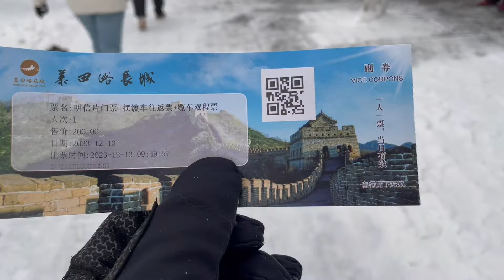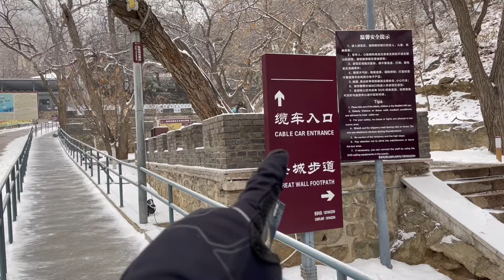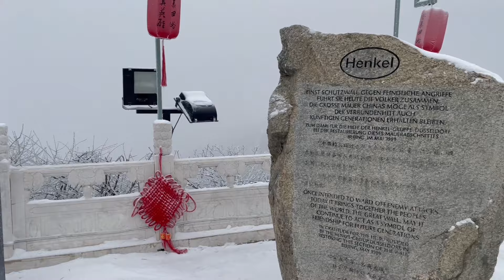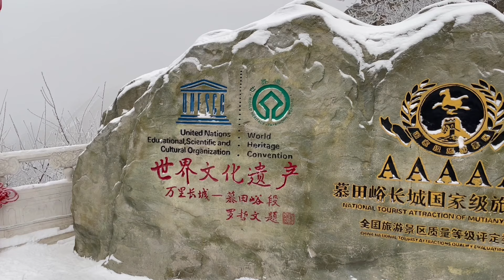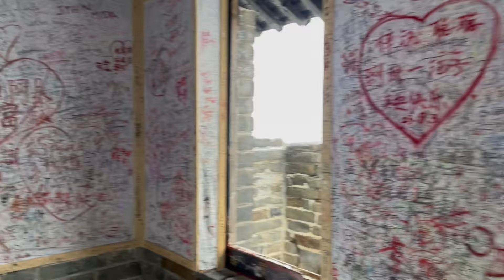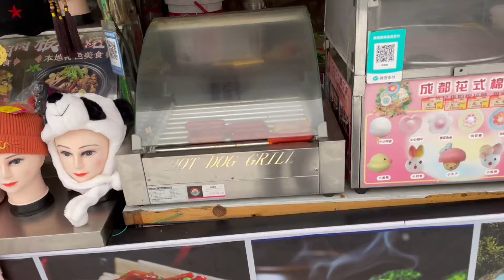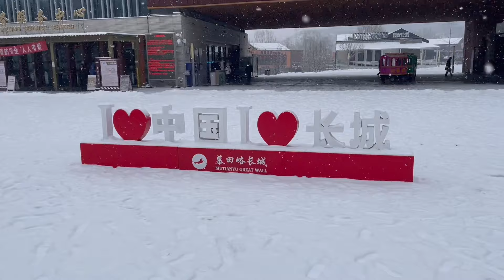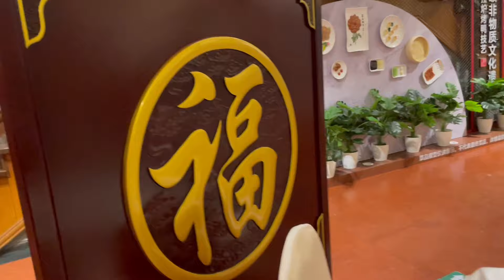MURALHA DA CHINA COBERTA COM NEVE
Cenas lindas e incríveis da muralha da China no inverno, com muita neve. E também um passeio pelo palácio de verão em Pequim.

Mais vídeos nos cards!